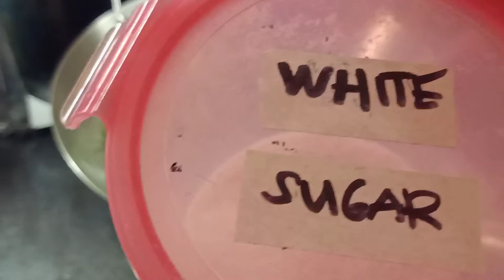Valentines Kangkong and Fried Pork Chops